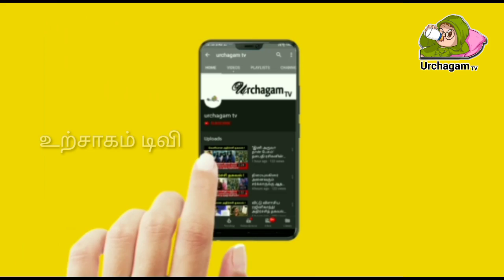ஸ்ரீரங்கத்தில் நடந்த மாபெரும் அதிசயம் ! வெளியான வீடியோ காட்சி !